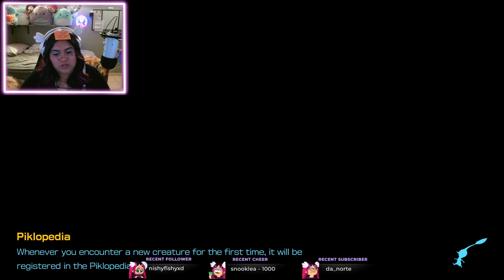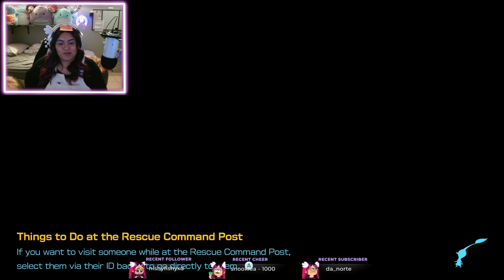│ 18+ │ FIRST PLAY THROUGH - my little babies, don't worry i'll protect you! DAY 7💜🥲